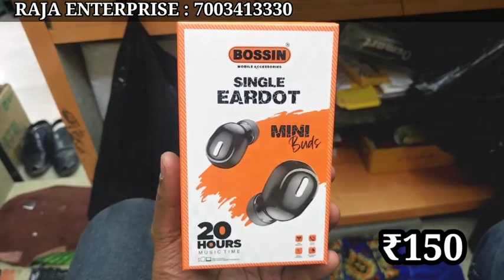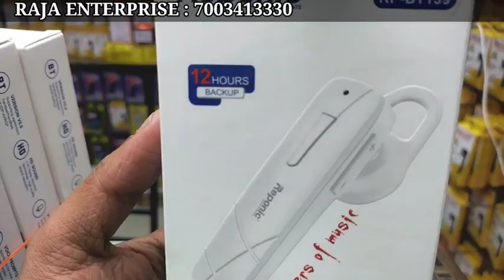BLUETOOTH START ONLY 70|mobile accessories|wholesale mobile accessories|Kolkata market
Address
7 DENT MISSION ROAD KHIDDERPORE KOLKATA 700023

Bluetooth
Speakar
Charger
Cable
Bluetooth
Battery
Mobile
Holder
Glass
Etc.

11d Mobile Accessories charger
cheapest mobile accessories delhi
mobile accessories wholesale gaffar market headphone importer gaffar market karol bagh

mobile market wholesale mobile accessories mobile accessories business mobile accessories gaffar market cheap mobile accessories mobile accessories manufacturer mobile accessories wholesale market in delhi mobile spare parts mobile wholesale market